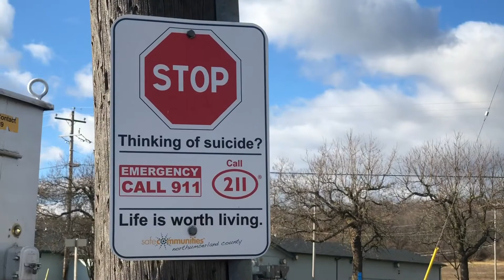CN Belleville Extravaganza (GMD-1) FPON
VIA CN BCOL GATX, an overturned hopper and a hidden GMD-1 in the Quinte area!

FPON